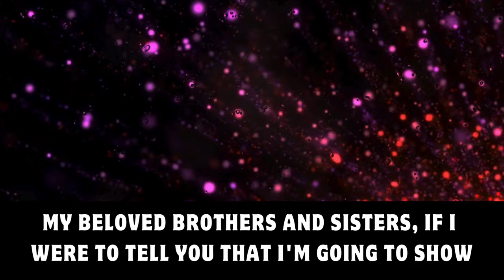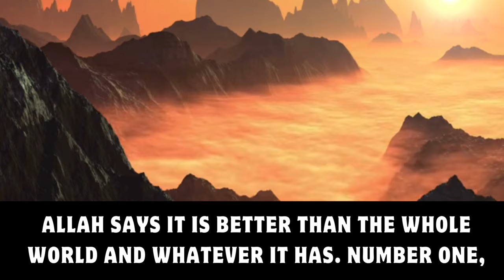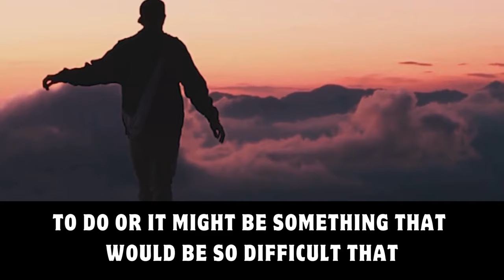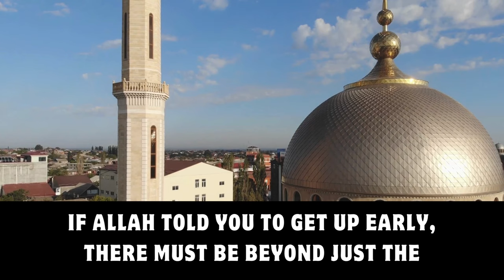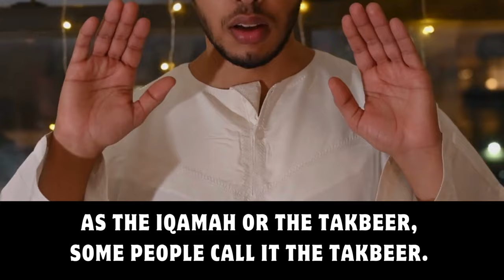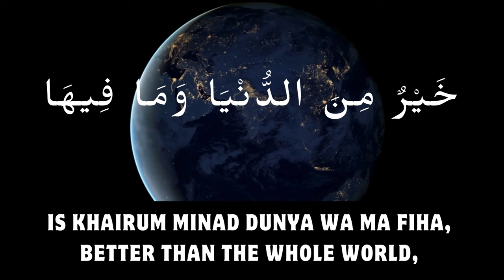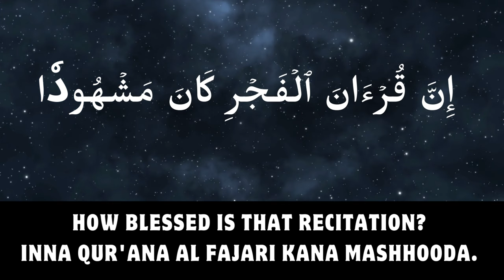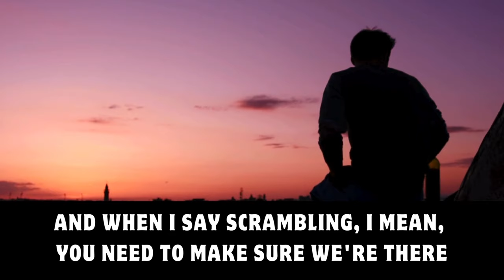PROPHET ﷺ TELLS ABOUT AN ACT THAT REWARD IS BETTER THAN THIS WORLD & ALL IT CONTAINS | MUFTI MENK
PROPHET ﷺ TELLS THIS ACT REWARD IS BETTER THAN THE WHOLE WORLD
A PRAYER THAT REWARD IS BETTER THAN THE WHOLE WORLD
THIS IS BETTER THAN THE WORLD & EVERYTHING IN IT
Importance Of Fajr Sunnah Prayer
importance salat fajr
importance of fajr salah
IF YOU PRAY 2 RAKAT SUNNAH BEFORE FAJR
If you're not praying fajr, then deep this
PRAY YOUR SUNNAH PRAYERS
Reward of fajr prayer
The Reward of Performing the Two Sunnah rak`ats of Fajr
The beautiful reward of the sunnah prayer at Fajr
The reward of 2 rakath sunnah salah before fajar
MUFTI MENK

وعنها عن النبي صلى الله عليه وسلم قال‏: ‏ ‏ "‏ركعتا الفجر خير من الدنيا وما فيها‏"‏ ‏(‏‏(‏رواه مسلم‏)‏‏)‏‏.‏ وفي رواية لهما لأحب إلي من الدنيا جميعًا‏.‏

'Aishah (May Allah be pleased with her) reported: The Prophet (ﷺ) said, "The two Rak'ah before the dawn (Fajr) prayer are better than this world and all it contains."
[Muslim]

Another narration goes:
"The two Rak'ah before the dawn (Fajr) prayer are dearer to me than the whole world."

Riyad as-Salihin 1102
Chapter 196: Emphasis on Performing two Rak'ah Sunnah before Dawn (Fajr)
Prayer, Book 8: The Book of Virtues